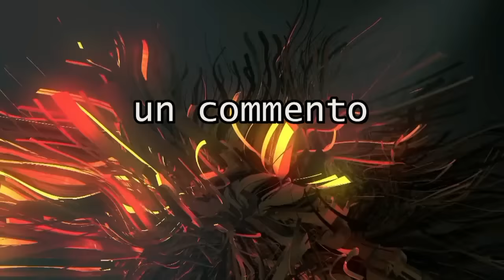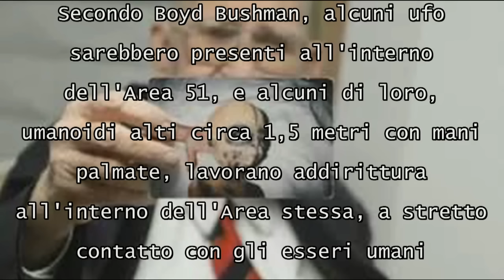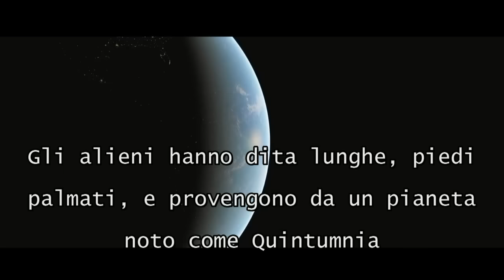Scienziato svela tutti i segreti dell' Area 51